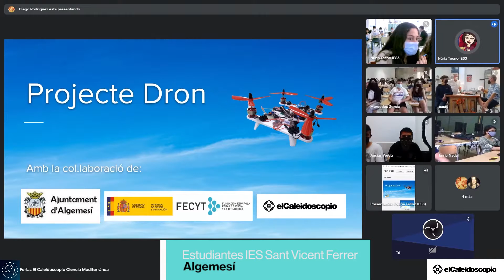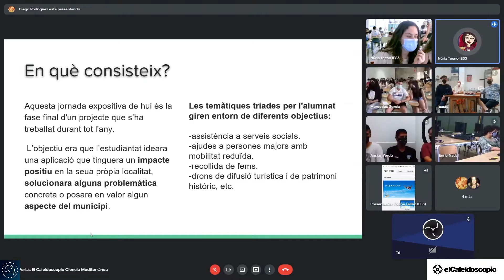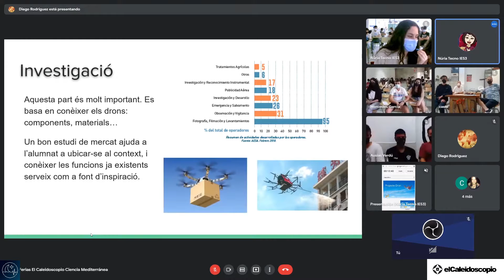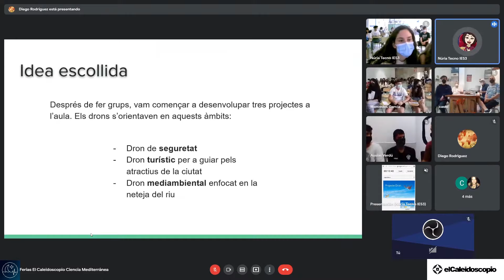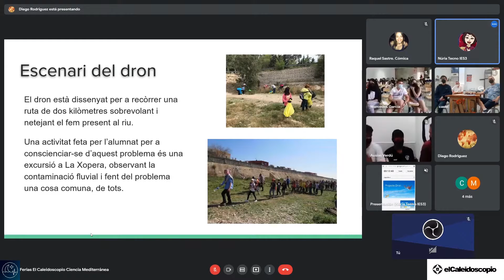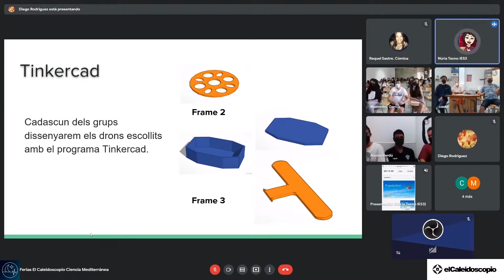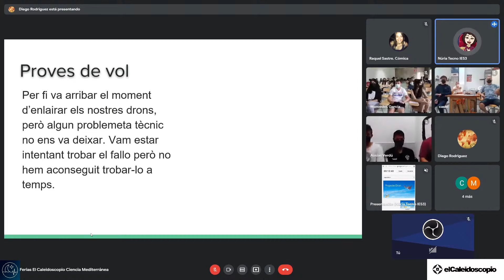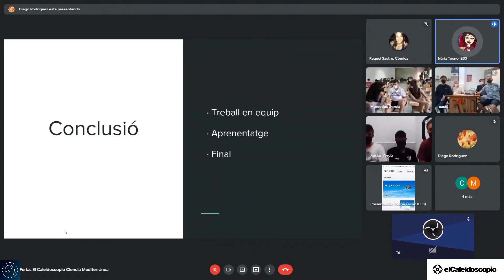IES Sant Vicent Ferrer, Algemesí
Proyecto La Feria Aérea del IES Sant Vicent Ferrer en las Ferias El Caleidoscopio Ciencia Mediterránea